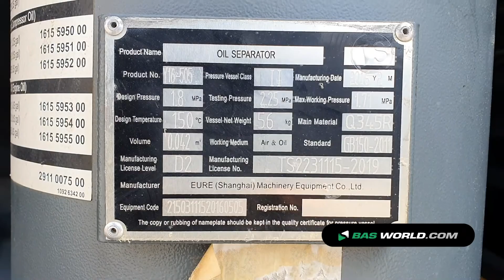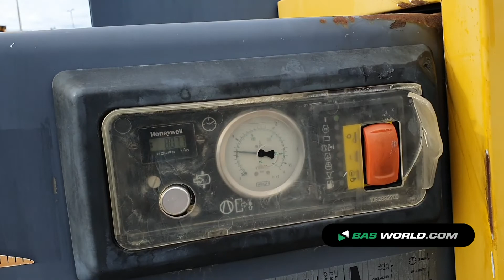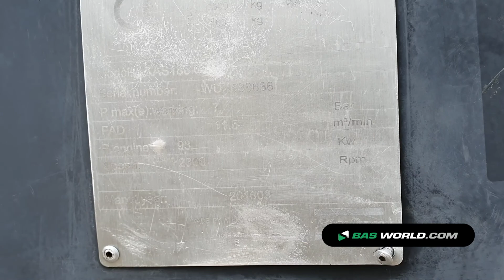70184066 Atlas XAS186.C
Atlas XAS186.C